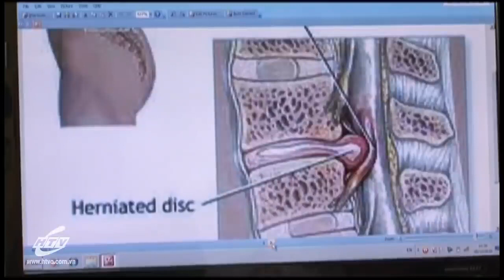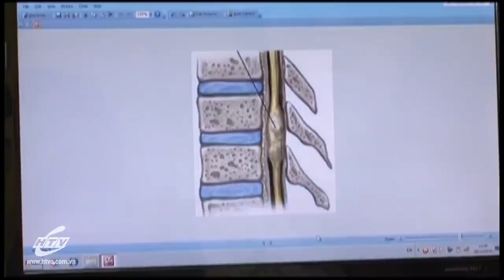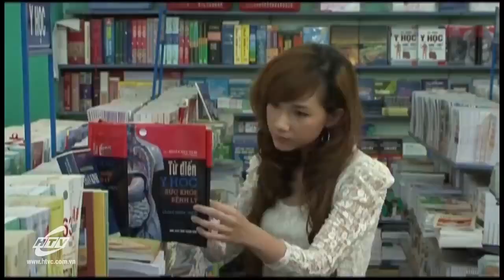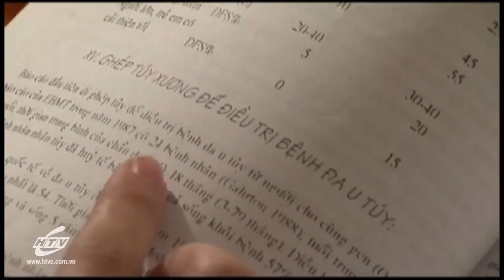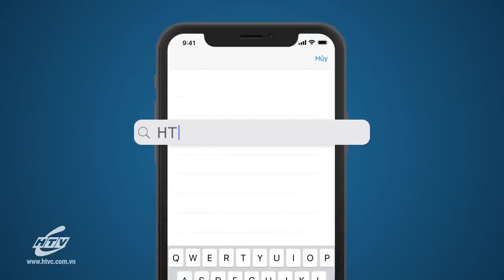Chàng Ngố - Tập 25 | HTVC Phim Truyện Việt Nam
Chàng Ngố (Tập 26) vào lúc 13g00 PM Việt Nam ngày 28/04/2023
Phim kể về hành trình chinh phục cô tiểu thư giàu sang đỏng đảnh của anh chàng hậu đậu, bệnh ngờ nghệch vì mê tín nghe lời của một tiên tri. Hà Phương chính là cô tiểu thư kiêu kì đó, cô rất ít bạn do tính kiêu kỳ của mình, cô đi đâu cùng có vệ sĩ theo bảo vệ cho cô. Tuy nhiên cô cũng là người rất sâu sắc. Còn Thiên Minh thì tính tình khù khờ nhưng tốt bụng.
Bộ phim với sự tham gia của các diễn viên: Hà Trí Quang, Huỳnh Thanh Tùng, Mai Dũng, Minh Nhí, Mai Phương,...
✅ Web / Wap mobile :
► Smart TV /STB : Tải HTVC for Android TV